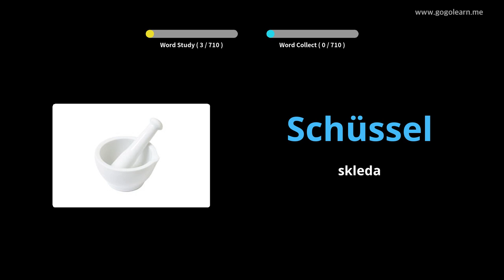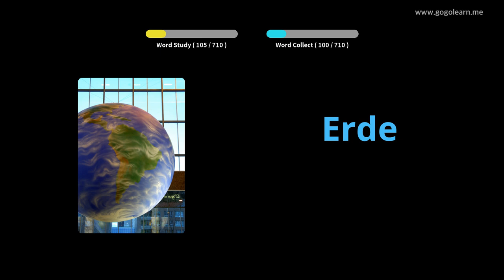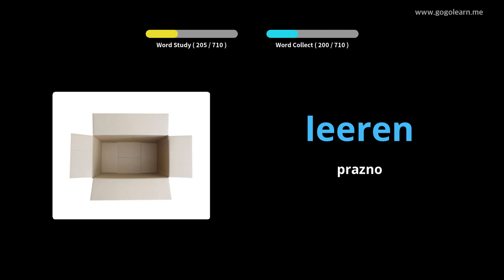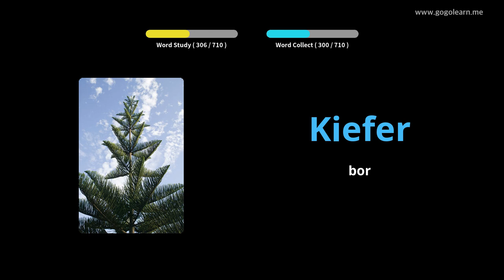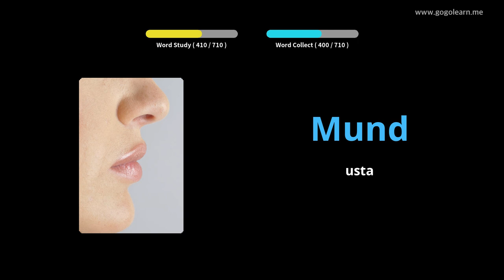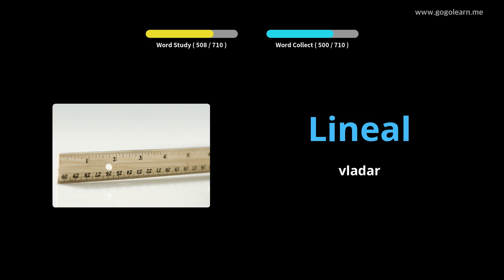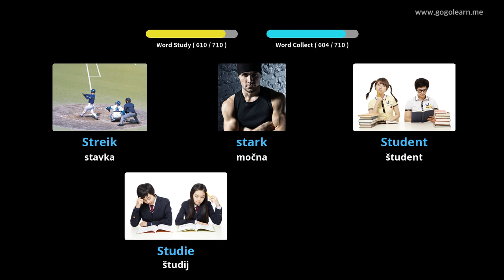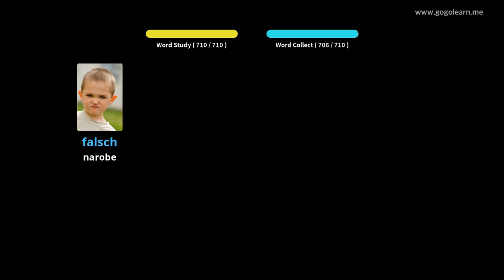Otroci nemškega besedišča |Golearn